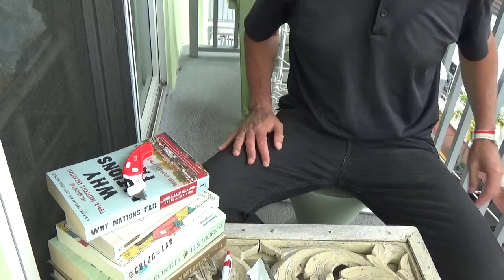Soy de DERECHAS, soy de IZQUIERDAS... vamos, no eres NADA.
Evidentemente, necesito una cerveza... les hablaba del Sinn Féin y me perdí por ahí a propósito de un tema relativo.

Cuba, ETA, el País Vasco, el "Estado Palestino" y toda ese mejunje que finalmente distrae a todos los que "usufrúctuan" del constructo teórico de las izquierdas y las derechas... buen provecho!

The Border: The Legacy of a Century of Anglo-Irish Politics
de Diarmaid Ferriter (enorme catedrático universitario en Dublin).